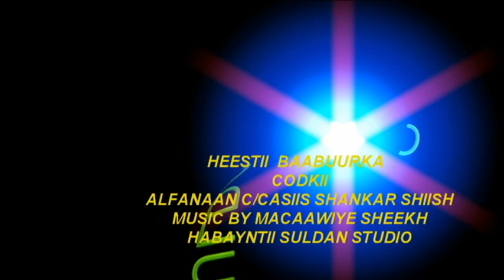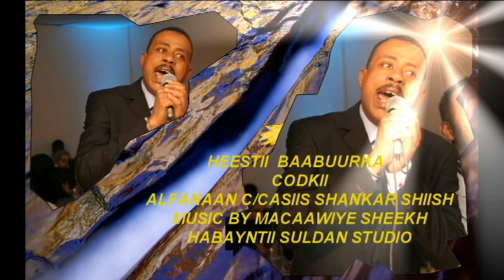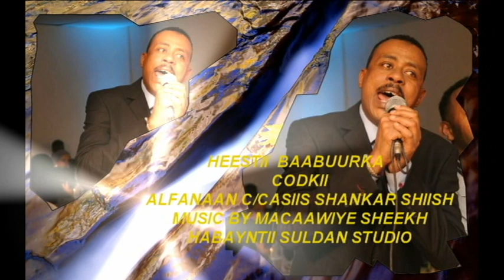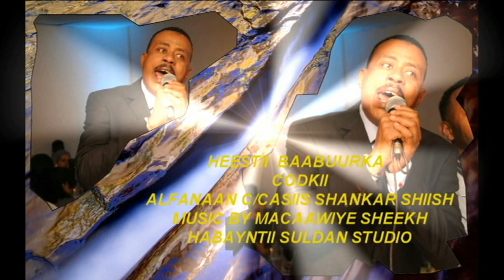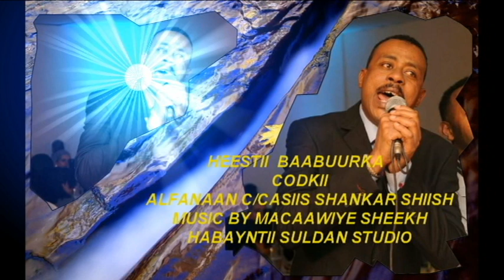HEESTII BAABUURKA C/CASIIS SHANKAR SHIISH 2018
FADLAN SUBSCRUB.